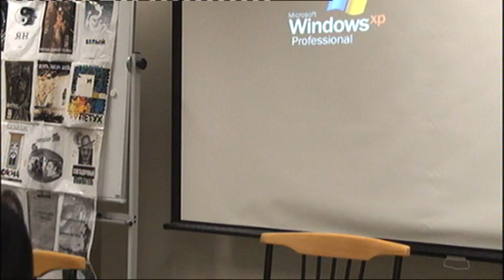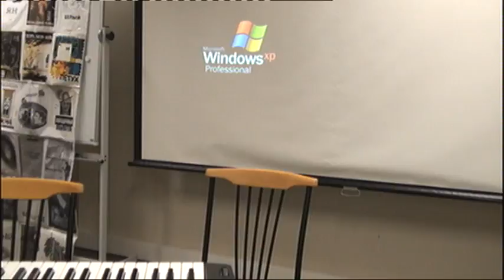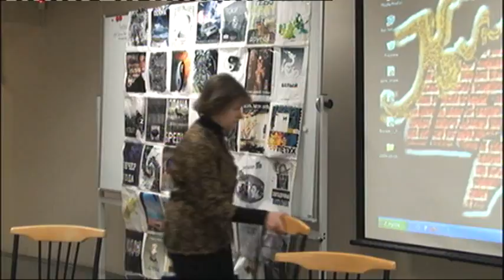Юрий Косаговский и Федор Амиров в передаче "Booking"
"Живое ТВ"